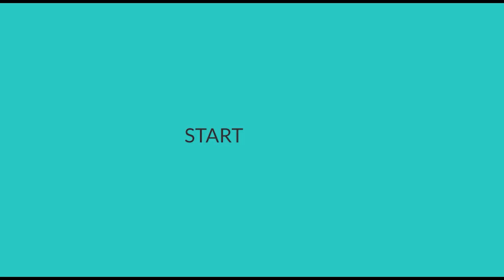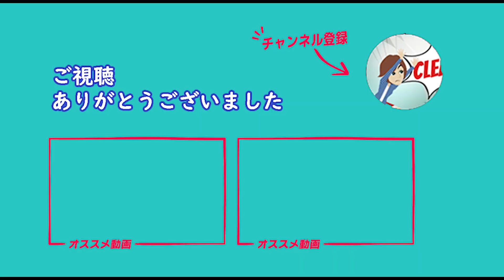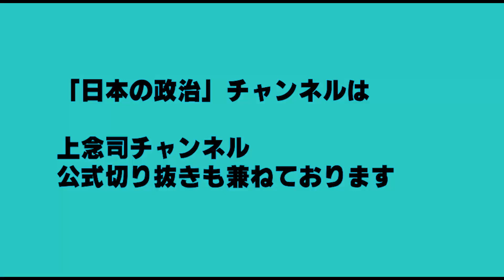【上念司 解説】これは早い！迅速対応！！岸田内閣、大逆転なるか？？？・全世界からの外国人の新規入国 今日から原則停止☆上念司公式 切り抜き☆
🚩全世界から外国人の“入国停止”を発表🚩

【公式】上念司切り抜き

岸田内閣、全世界からの外国人の新規入国 今日から原則停止

【完全証拠映像】「 立憲民主党の枝野幸男代表

【映像から確認】
「毎日新聞の会議室使えば」と吉村知事につっこまれるタジタジに・・・　「不自由展」開催決定に不服・吉村洋文　大阪府・知事　産経新聞より

【虚偽報道めぐり】偏重報道は仕方ない？けど、うそはアカン！嘘を素直に認めない毎日放送（MBS）

📣この動画は📣
親日・我が国ニッポンを誇りに、
偏重報道、反日マスメディアに対してモノを言う動画を作っています。

🎌「日本の政治」チャンネル🎌
ご意見・ご質問等、コメント頂けると幸いです。

「日本の政治」チャンネルの許可なく転載することを禁じます。
二次利用の場合は、事前にご連絡お願いします。